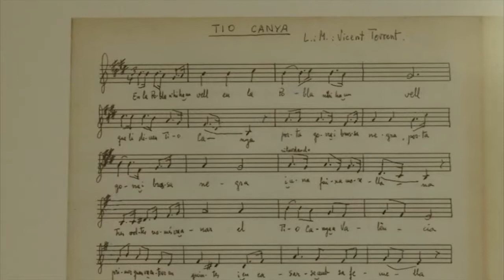NOVA DECORACIO AJUNTAMENT